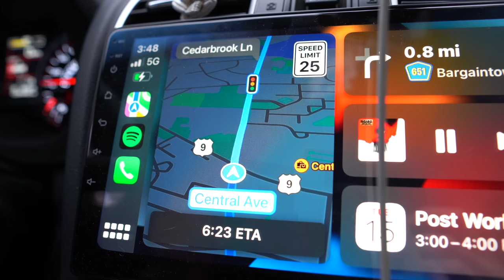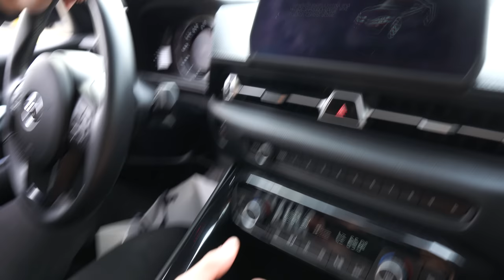Gaining 15lbs Post Show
The work was done and the fun has begun, maybe a little too much fun... I underestimated the value of a reverse, But SICK PUMPS